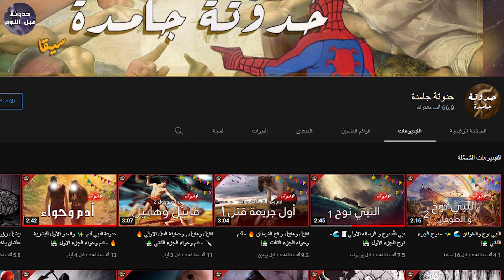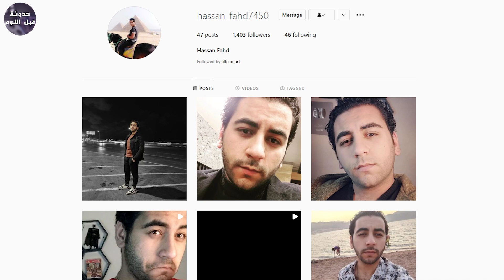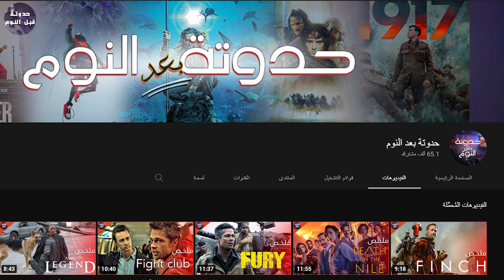اخر رجل علي كوكب الارض 🌎🔥- ملخص اول حلقه من مسلسل The Last Man On Earth🔥